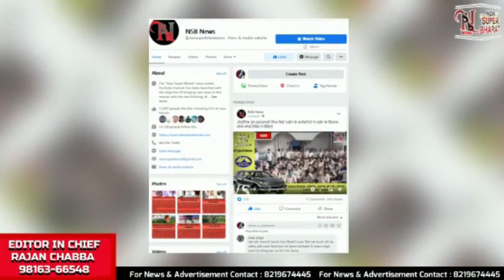Today's Updates |NewSuperBharat News |BULLETIN| NSB NEWS| Himachal News | Himachal Pradesh| 219 day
भारतीय उच्च अध्ययन संस्थान में 16 अगस्त तक निशुल्क मिलेगा प्रवेश

ऊना में प्रवीण शर्मा को दी श्रद्धांजलि

18 साल के मतदाताओं की बनेगी वोट

प्रदेश में हुए अमृत महोत्सव के 170 कार्यक्रम

मंडी-धर्मशाला में खुलेंगे साइबर थाने

 सडक़ बंद, परीक्षा नहीं दे पाए स्टूडेंट

ट्रेन में गूजेंगी साहित्यिक संगोष्ठियां

सत्ता में आने के तीन माह में बनाएंगे कृषि-बागवानी आयोग : सुक्खू

शिमला में गहराया पेयजल संकट, शहर में अब टैंकर से पानी की सप्लाई

प्रो कबड्डी में खेलेंगे हिमाचल के नालागढ़ के बलदेव और नितिन

NsbNewsBulletin |
New Super Bharat |
NewSuperBharat |
HIMACHAL NEWS UPDATE |
HimachalNewsUpdate
AajKiVisheshKhabren|
HP NEWS |
HpNews
HimachalNews |
SAMACHAR |

हिमाचल खबर
खबर हिमाचल
हिमाचल न्यूज़